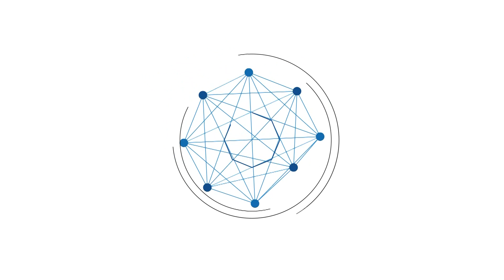Caviar Lounge & Resto Resmi Dibuka, Ditandai Dengan Potong Tumpeng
BANJARMASINPOST.CO.ID, BANJARMASIN - Melengkapi fasilitas Caviar Driving, kini hadir Caviar Lounge & Resto yang diresmikan dan dibuka perdana, pada Senin, (5/4/2021) malam, di Jalan A Yani Km 5,5 Pemurus Baru, Banjarmasin Selatan, Kota Banjarmasin, Kalimantan Selatan (Kalsel).

Dalam pembukaan perdana tempat hiburan dan tongkrongan baru di Banjarmasin ini langsung dihadiri oleh Kepala Kejaksaan Tinggi Kalimantan Selatan ( Kajati Kalsel ), Rudi Prabowo Aji, Kapolresta Banjarmasin, Kombes Pol Rachmat Hendrawan.

CEO Caviar Driving & Lounge Banjarmasin, Herris Salim, bersama para Owner, di antaranya Alvin Prasetya, Bobby, Imam, serta Ayah Firdani, melakukan potongan tumpeng dan membagikan kepada pengunjung.

Potongan tumpeng awal dan spesial diserahkan Herris Salim kepada Rudi Prabowo Aji, dan kemudian ke Kapolresta Banjarmasin Kombes Pol Rachmat Hendrawan.

Bahkan Kapolresta juga memimpin doa agar Caviar ini bisa berjalan dan berkembang serta dapat memajukan Banjarmasin.

"Konsep kita ini adalah restoran yang dikombinasikan dengan kosep longue pertama di Indonesia, dengan harga kompetitif dan lokasi yang bagus bertaraf internasional," sebut Herris Salim.

Seperti lounge umumnya pengunjung bisa bersantai sambil menyantap hidangan dan minuman serta mendengarkan live music, ada disc jokcey yang diputar malam harinya.

Operasional Caviar dibuka mulai pukul 19.00 wita hingga pukul 23.00 wita. Pastinya menyesuaikan aturan pemerintah termasuk standar protokol Covid-19. Untuk harga dibuka sangat kompetitif dibuka dengan harga 150.000 ke atas.

Lokasi lounge berada di lantai II, arelnya ada cukup luas mampu menampung 250 orang. Namun karena pembatasan dan social distancing kini Lounge masih bisa menampung 150 orang. Lokasi disetting dengan sirkulasi udara yang bagus dengan delapan hexos super besar dan ruangan  tinggi 5 meter ke atas, sehingga ruangan tidak terlalu pengap karena asap rokok.

"Harapannya kita menyediakan tempat hiburan ini bisa berkembang dan bersaing dengan yang lainnya dan bisa diterima oleh masyarakat Banjarmasin dan Kalsel," sebutnya.

Dia mengucapkan terimakasih kepada tamu undangan yang berkenan hadir dalam meresmikan Caviar tersebut.

Seperti diketahui, sebelumnya sudah hadir lebih dulu di areal lokasi yang sama di lantai satu, adalah Caviar Driving & Lounge yang berlokasi di Jalan A Yani Km 5,5 Pemurus Baru, Banjarmasin Selatan, Kota Banjarmasin, Kalimantan Selatan (Kalsel) dibuka pada Desember 2020 yang lalu.

Driving golf yang mengusung konsep internasional ini, tersedia 14 bay dilengkapi lampu penerangan dan target green sampai sejauh 200 meter, serta dilengkapi restoran di lantai atas.

"14 bay tersebut 10 bay yang biasa dan empat bay VIP. Konsepnya sudah seperti driving golf internasional, karena kami tidak hanya punya driving golf namun juga ada restoran dengan pemandangan langsung ke lapangan golf, desainnya pun sangat bagus," jelas CEO Caviar Driving & Lounge Banjarmasin, Herris Salim.

Selama masa grand opening, Caviar Driving & Lounge memberikan harga promo yakni paket membership gold Rp 5 juta dan platinum Rp 8 juta.

Ada pula paket non member Rp 140.000 per 100 bola, dan paket member Rp 100.000 per 100 bola.

Demi memanjakan pecinta golf, seluruh sarana dan fasilitas dirombak total dan diganti baru mulai dari pembangunan restoran, serta pengadaan karpet dan bola.

"Operasional Caviar sudah resmi dibuka siapa saja sudah bisa main. Jam operasional sementara mulai pukul 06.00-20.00 Wita," terangnya.

Grand opening Caviar Driving & Lounge secara simbolis ditandai dengan pemotongan pita oleh CEO Caviar Driving & Lounge Banjarmasin, Herris Salim bersama Danrem 101/Antasari, Brigjen TNI Firmansyah, disaksikan tamu undangan. dan HG (P) Rusdi Effendi AR.

Caviar Driving & Lounge juga bisa menjadi tempat bersantai bersama keluarga dan kolega. Beberapa spot sangat nyaman untuk bercakap sembari memukul bola.

Aneka hidangan cafe pun siap menemani, mulai dari makanan berat, makanan ringan, serta ersedia pula coffee, tea, refresment, serta aneka juice dan minuman kaleng. (banjarmasinpost.co.id /Nurholis Huda)